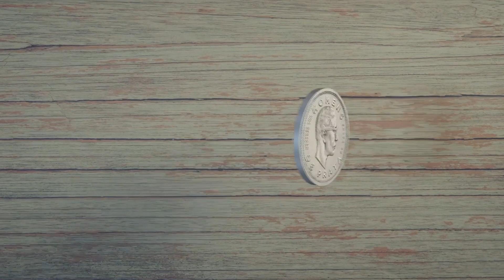35 - Um viajante profissional apaixonado por fotografia, gastronomia e vinho - Johnny Mazzilli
No episódio de hoje, recebemos Johnny Mazzilli, 55 anos. Ele é enófilo, escritor de artigos de viagens e fotógrafo com experiência em registrar a Aurora Boreal.

Ele nos conta sobre as suas aventuras, documentários, trabalhos em cavernas, subidas em montanhas e nos mostra como os Homens de Prata têm condições de enfrentar aventuras como essas. Além disso, ele compartilha sua experiência fotografando a Aurora Boreal, os desafios para encontrá-la e dá algumas dicas.

Ele se auto define como um viajante profissional e escreveu sobre suas experiências com a gastronomia e com o vinho e nos conta como se preparou financeiramente, fisicamente e emocionalmente para suas aventuras.

“Na nossa idade está na hora de conhecer coisas mais selvagens, enquanto ainda há coisas selvagens.”
Homens de Prata é muito mais do que um canal no YouTube, é um projeto que nasceu com o propósito de conectar homens da geração prateada, auxiliando na transição para a maturidade, por meio da apresentação de casos reais e de experiências vividas por homens maduros.
Com programas semanais, lançados todas às quintas-feiras, sempre com um entrevistado com muita história pra contar, com debates e conteúdos bem humorados de interesse do público.